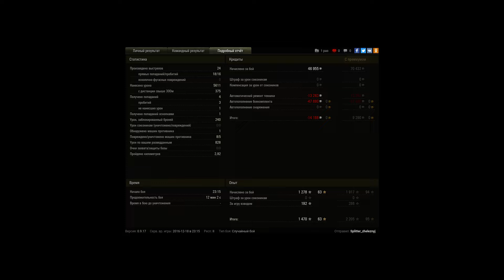AMX 50 120, Рыбацкая бухта, Стандартный бой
Игрок: Splitter_zheleznyj [DNSVR]